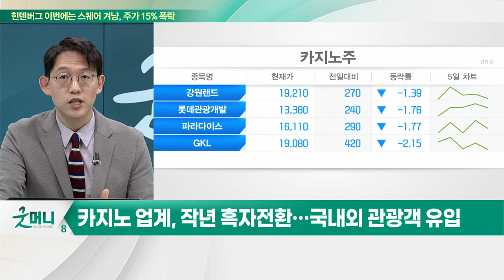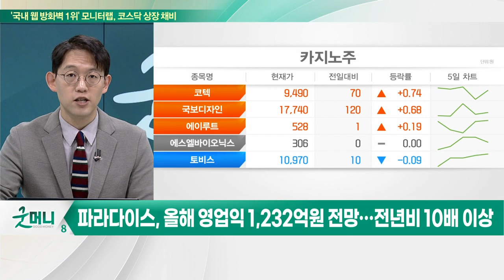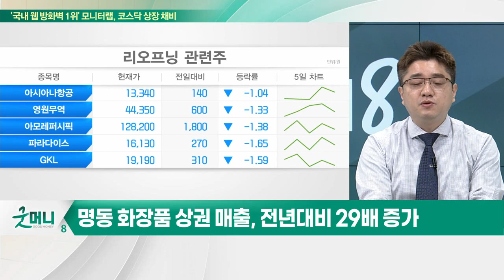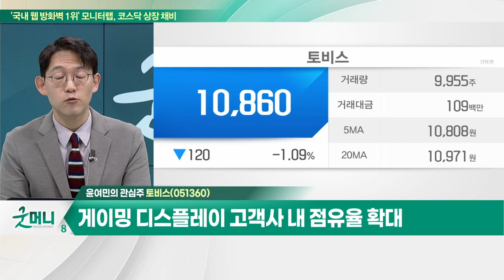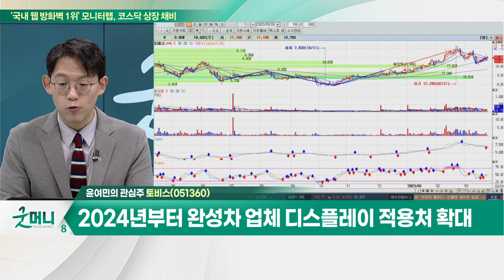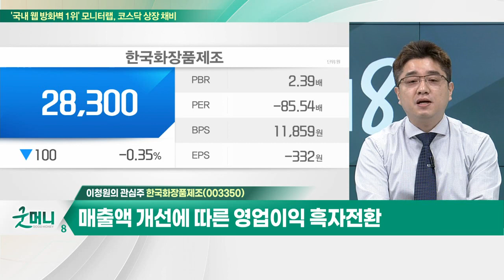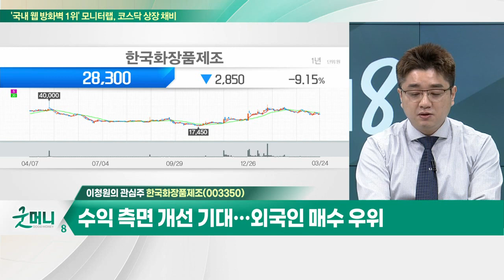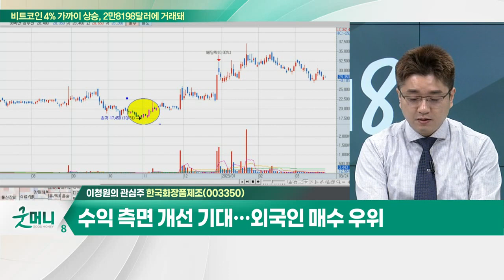토비스(051360)... 지난해 영업익 70억원… 흑자전환 / 한국화장품제조(003350)... 자회사에 대한 공급망 확보_개장 관심주 (20230324)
Q. 코로나 적자 벗어난 카지노, 베팅해도 될까?
Q. "마스크 벗고 화사해진다"… 화장품주, 담아볼까?

토비스(051360)
- 지난해 영업익 70억원… 흑자전환
- 게이밍 디스플레이 고객사 내 점유율 확대
- 2024년부터 완성차 업체 디스플레이 적용처 확대

- 자회사에 대한 공급망 확보
- 매출액 개선에 따른 영업이익 흑자전환
- 수익 측면 개선 기대… 외국인 매수 우위